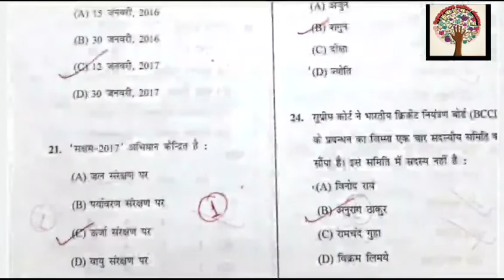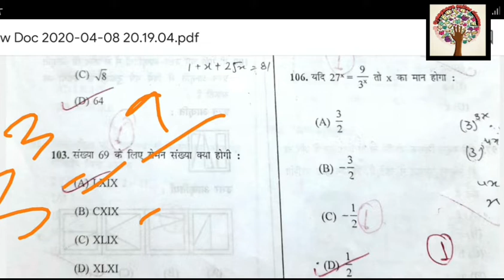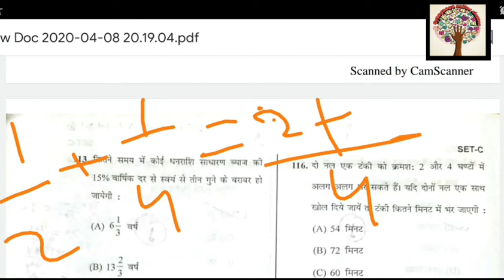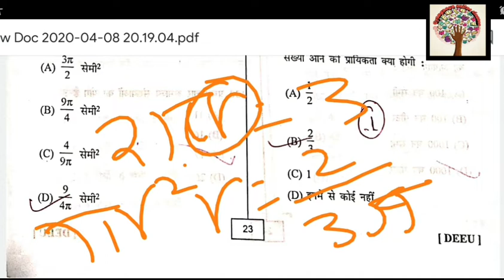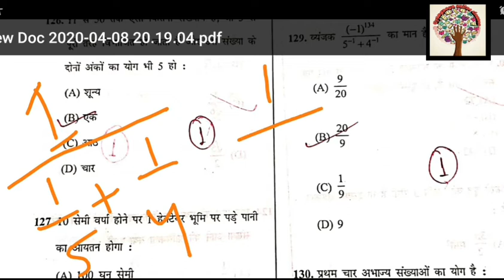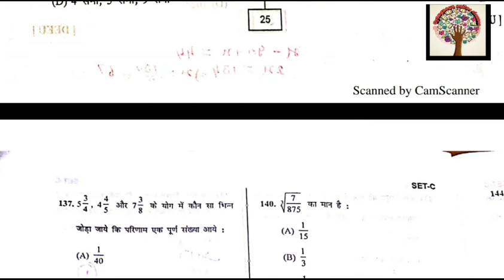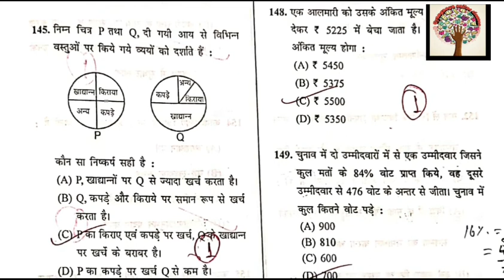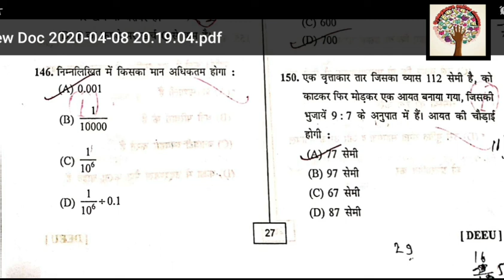Uttarakhand D.El.Ed previous year paper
uttarakhand D.El.Ed 2020
previous paper solved 2016-17
उत्तराखंड डी एल एड परीक्षा 2020 part 2

uttarakhand D.El.Ed previous paper solved 2016-17
part 2👇